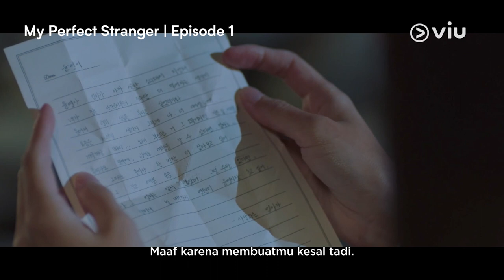Jin Ki Joo Baca Surat Mengandung Bawang Dari Mendiang Ibunya 😢 | My Perfect Stranger EP01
Huhuhu, pokoknya paling gabisa kalo soal Ibu 😢🥺